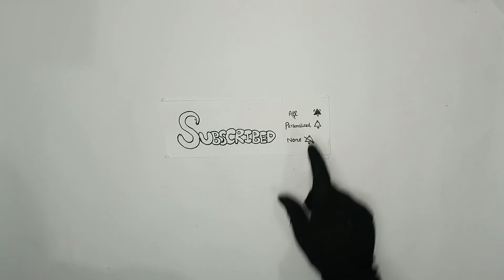How to Make a Wall Flower - Golu Molu Art & Craft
Things Required:

- Card Board
- Scissor
- Glue
- Crepe paper